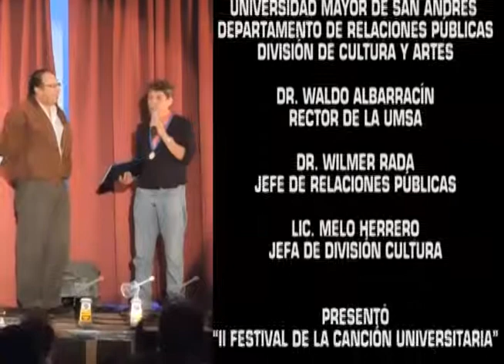CARLOS LOPEZ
II Festival Internacional de la Canción Universitaria UMSA 2015